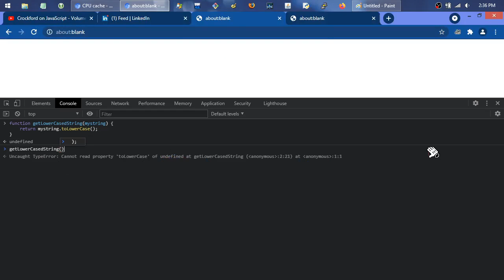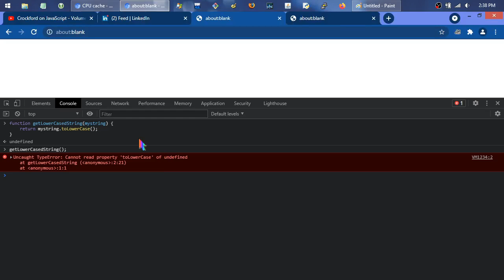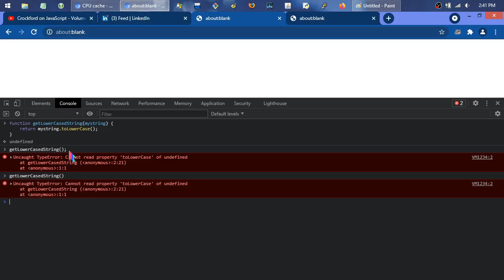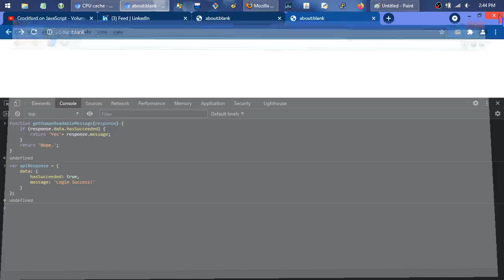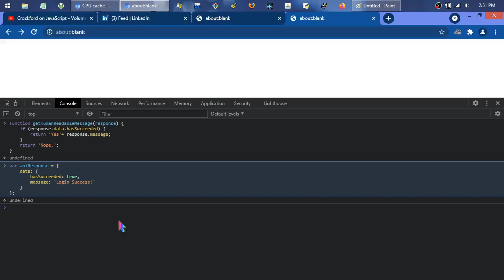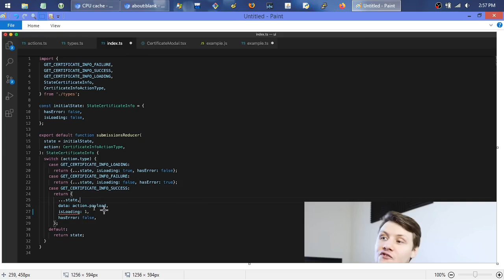We don't need no stinking types!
Object-oriented purity favors dynamic typing over static types.  We need to turn this ship around!